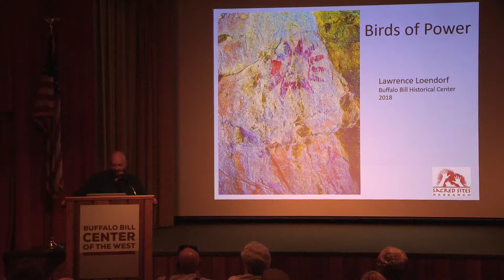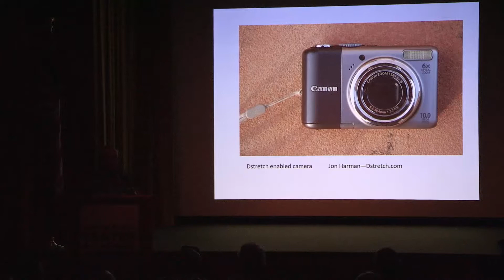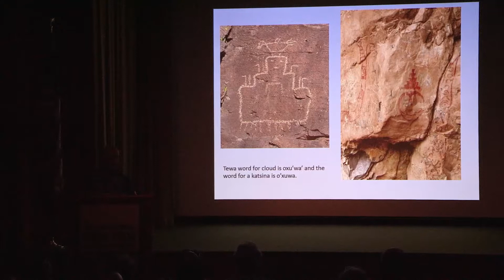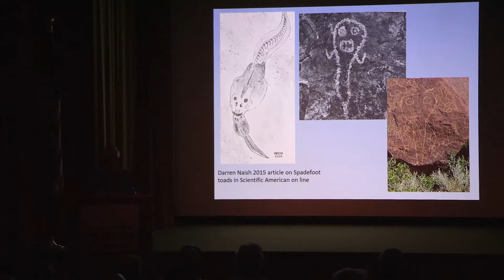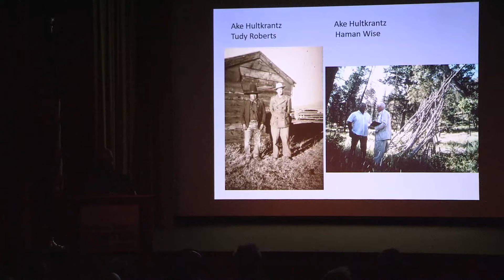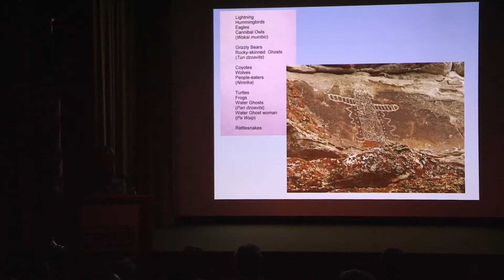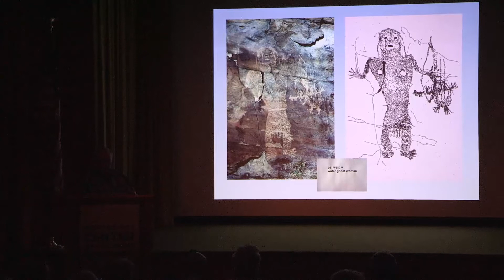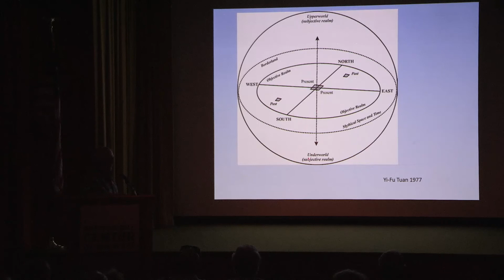Dr. Lawrence Loendorf Presents Bird of Power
Peoples and cultures worldwide recognize a tiered universe with multiple layers; the numbers and names vary from group to group, but they include sky, ground, water, underground and underwater realms. Images at rock art sites will frequently replicate a world view. In Wyoming’s Dinwoody rock art, for example, bird images are common at high elevations while there are more pictures of snakes and turtles at low elevations. In other places the model will be within the same site with birds at the top of the panel and snakes at the bottom or birds on the ceiling where they belong in the sky.